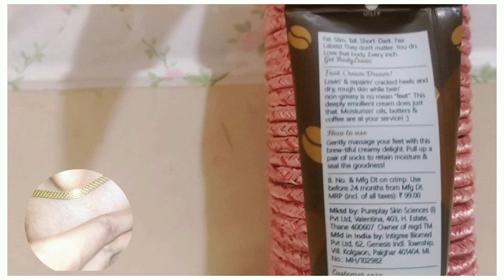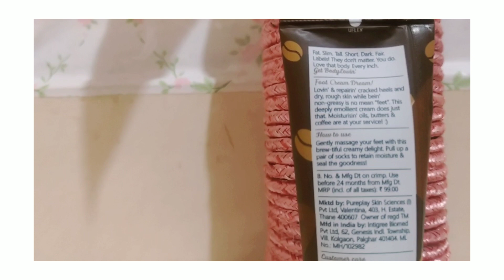plum body lovin foot cream review coffee wake a ccino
for getting offers on zivami use this link